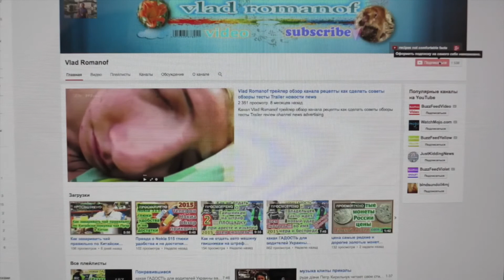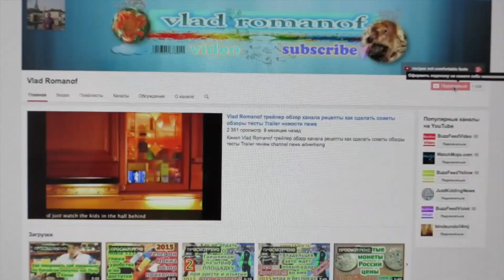как сделать для суши за 20 сек супер вкусный соевый соус быстрый кулинарный рецепт для блюда зак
как сделать для суши за 20 сек супер вкусный соевый соус быстрый кулинарный рецепт для блюда закуски мяса рыбы салата горячего